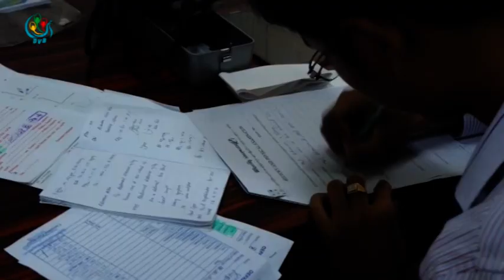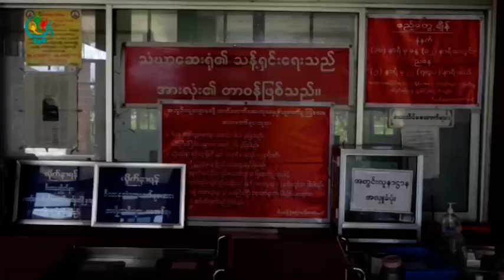DVB TV - သံဃာ့ေဆးရံုၾကီးမွာ ကုသေရး ဆရာ၀န္ေတြ လိုအပ္ေနတယ္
DVB TV - မႏၱေလးျမိဳ႕ ဇီ၀ိတဒါန သံဃာ့ေဆးရံုၾကီးမွာ ကုသေရး ဆရာ၀န္ေတြ လိုအပ္ေနတယ္လို႕ စီမံခန္႕ခြဲေရး ဗဟိုေကာ္မတီက ေျပာပါတယ္။ တာရာ သတင္းေပး ပို႔ထားတာပါ။